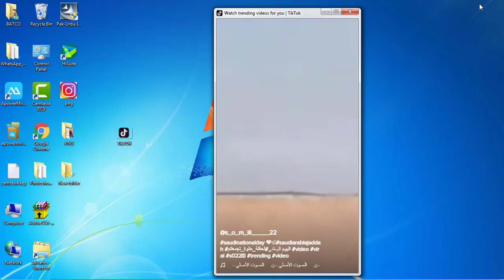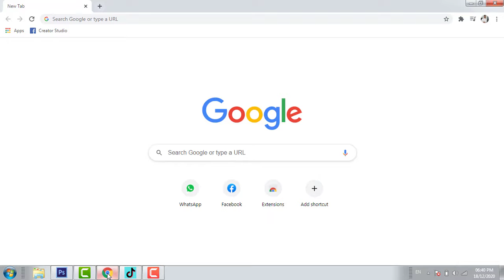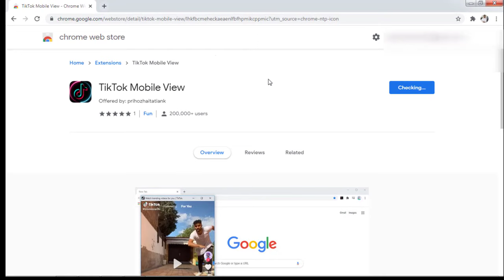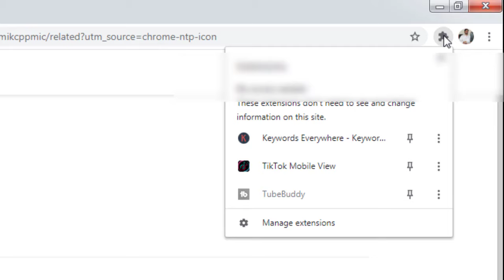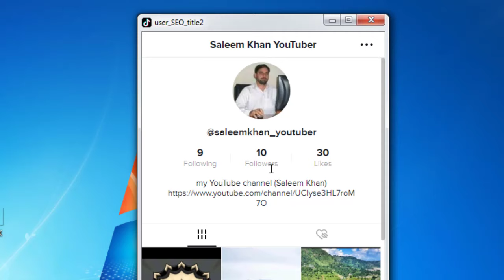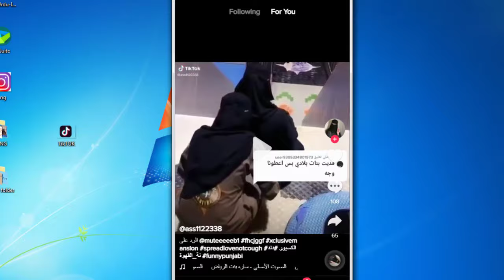how to download tiktok on laptop pc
how to download tiktok on laptop and computer  Tiktok id ko apne Laptop mein open krne ka sab se asan tarika hai agr apko bhi apna tiktok account apne laptop mein open krne hai to ap is video mein deken or asani ke sat ap apna tiktok id open kr skte hai agr apka koi sawal hai to muj se rabta kren mere facebook py ya instagram py ya tiktok py niche dye gye link sab mere id hai
My TikTok ID__________saleem khan MR Twitter id saleemkhanMR